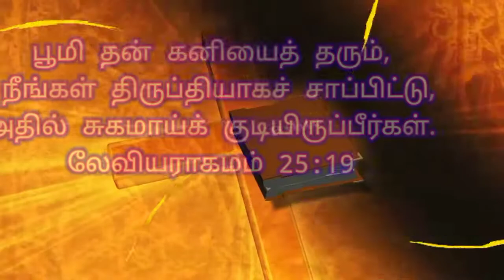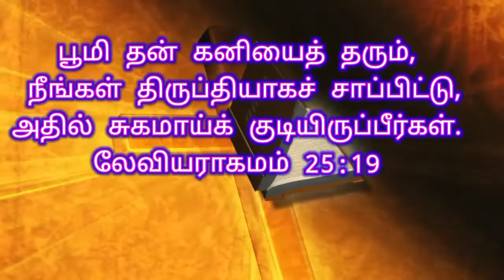07-12-2020 MORNING PROMISE WORD ,TAMIL-ENGLISH ,BIBLE VERSE Church Of God In India Trichy